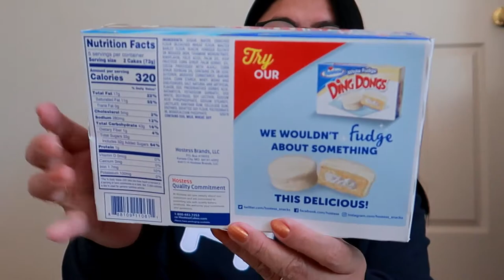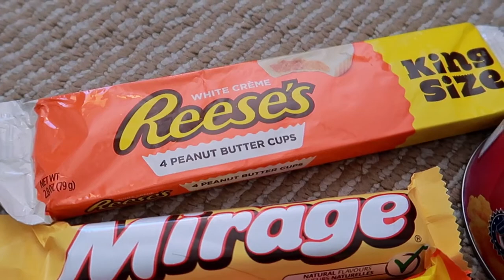Imported Chocolate Taste Testing | All About Chocolate Taste Testing 2020 | ShaSha Kolme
shasha kolme